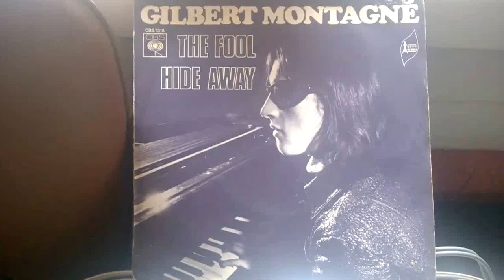GILBERT Montagné .......( THE FOOL ) 1971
sur teppaz  cléo